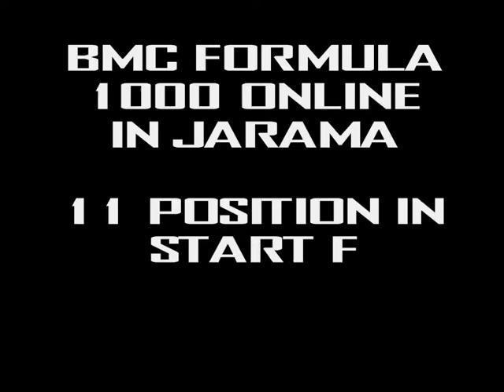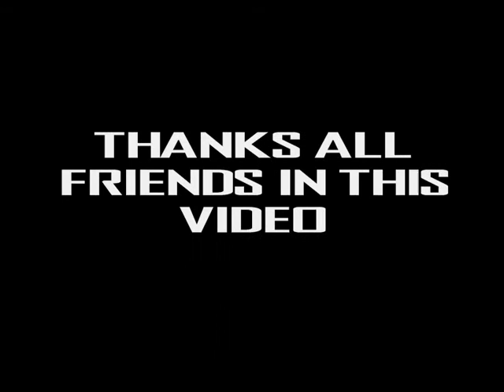GRID BMC in Jarama online 11 for 1